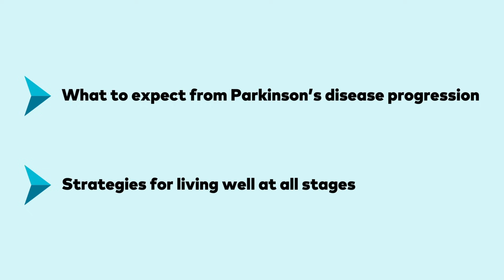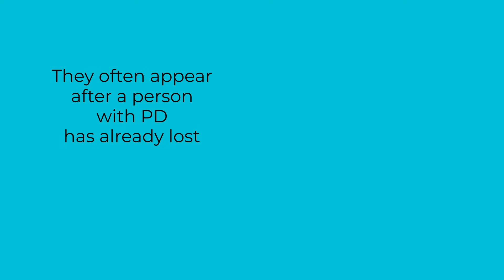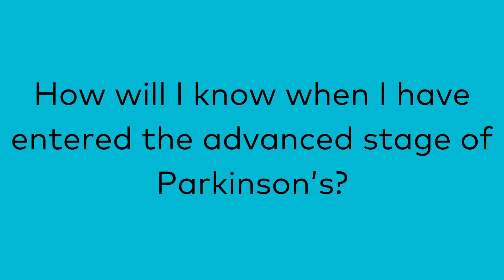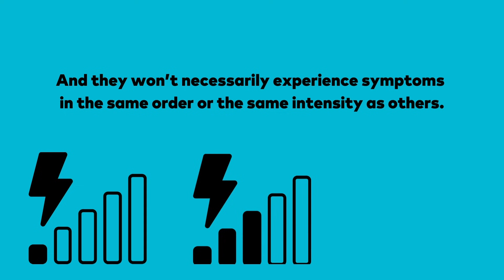Neuro Talk: Parkinson’s Disease Progression | Parkinson's Foundation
Why does progression occur for people with Parkinson’s disease (PD), and what are the signs and symptoms of each stage? Although the loss of dopamine neurons is universal for people with PD, each person experiences a unique combination of movement and non-movement symptoms and disease progression.

In this Neuro Talk, Chief Scientific Officer James Beck, PhD, discusses the different stages of Parkinson’s disease progression and strategies for living well at all stages.